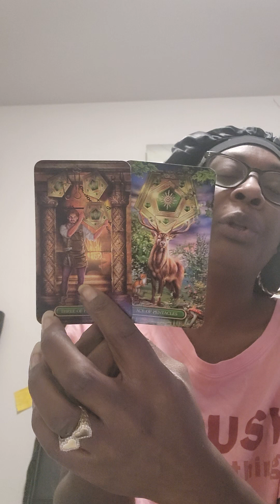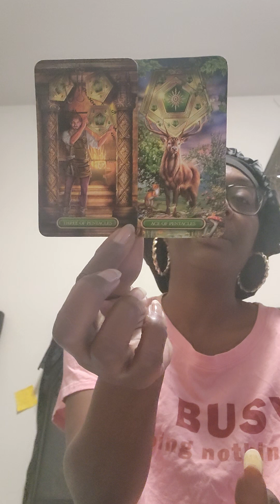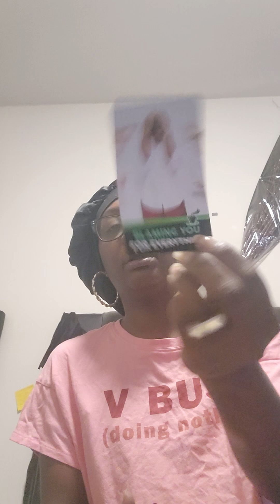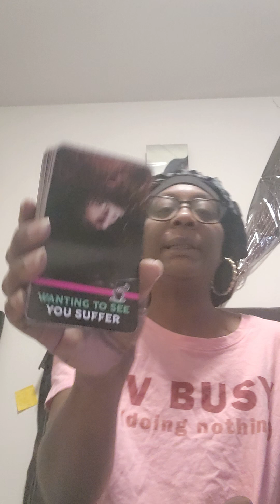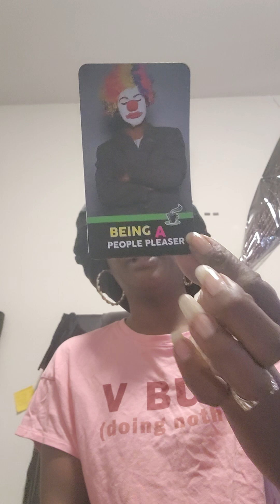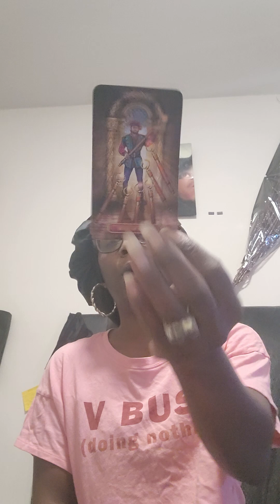PART 1-Daily (All Signs) Oct 11: Who's the Queen of Cups?